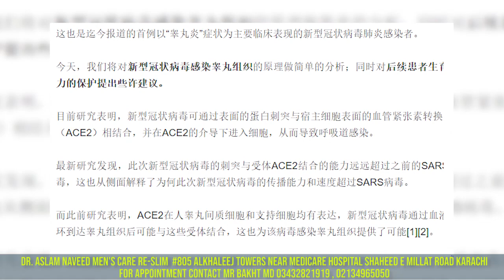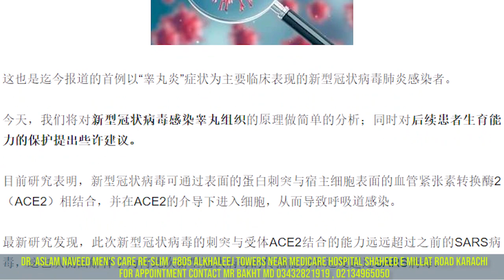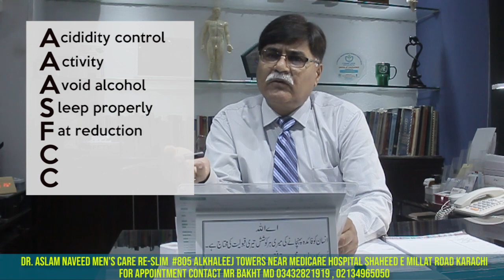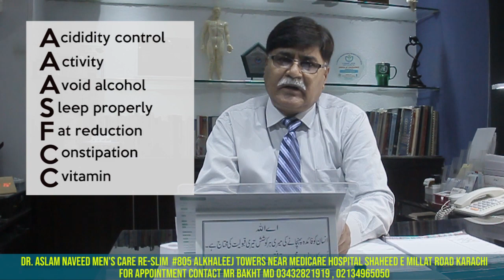Sexual Disorder Due to Coronavirus | Depression and Stress| Erectile Dysfunction|Educational Purpose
In this video, Dr. Aslam Naveed a sexologist and doctor who can help solve any sex related issue. from hand practicing (masturbation) premature ejaculation, male infertility, erectile dysfunction, night fall,  to low sex drive, Dr. Aslam Naveed has the knowledge and experience to help you get the answers you need.

Don't suffer in silence; talk to a sexologist and doctor like Dr. Aslam Naveed about your sex problems. He can help you solve any sex-related issues, from premature ejaculation to low sex drive.

"Men's Care Clinics'' is the only unique center that is well-equipped with modern technology for Diagnosing & Treatment of Male Sexual Disorders (MSD) in Pakistan.
We are specialized in dealing with all Male Sexual Problems like:

All Solutions for Male Sexual Disorder
✓ Erectile Dysfunction.
✓ Any Sexual Disorders.
✓ Decreased Libido.
✓ Premature Ejaculation.
✓ HP(Masturbation) Post "Complications".
✓ Night Fall
✓ Male Infertility.
✓ Anxiety of Performance.
✓ Fear of Sexual Failure
✓ Pre & Post Marriage Counselling.
✓ Post Marital issues of Copulation
✓ Counseling for low confidence due to Sexual Failure.
✓ Comprehensive training to improve Self Esteem.
✓ Dropping "Jaryaan''
✓ Size & Shape Problems.
✓ OPD & Online Consultation available.

Dr. Aslam Naveed
Qualified Well Experienced Sexologist
M.D. Ph.D Sexology (MED. ALT.) OIUCM.

He is well known sexologist in Pakistan. He has treated more than 1 Lac patients in last 32 years of clinical Practice in sexology. He has been honored by Anton Award on International Congress at OIUCM as "The best sexologist in alternative medicines".

Dr. Mujahid Farooq
Experienced Sex Therapist
MBBS (RMP)

He  is Serving here for last 2 years, has been teaching medical students in China for 7 years, Published a physiology book in 2015 chapters including "Male reproduction, Endocrinology & Respiratory System.